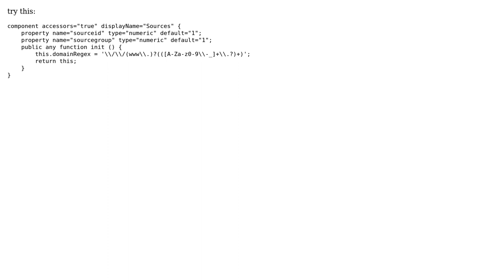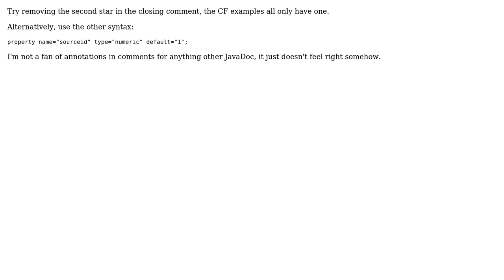Implicit Getters and Setters not created for me (2 Solutions!!)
Implicit Getters and Setters not created for me

With thanks & praise to God, and with thanks to the many people who have made this project possible! | Content (except music & images) licensed under CC BY-SA | Music | Images & others | With thanks to user Sean Coyne user Dave Long user barnyr and the Stack Exchange Network Trademarks are property of their respective owners. You are responsible for your own actions.